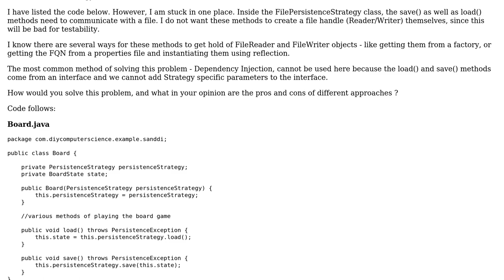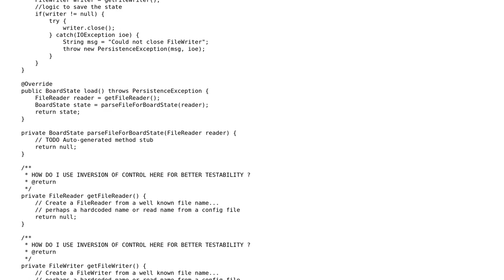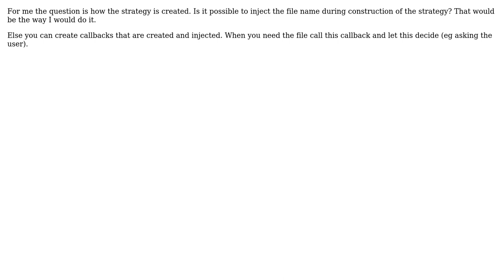Code Review: How to use inversion of control within a strategy when using the strategy pattern?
With thanks & praise to God, and with thanks to the many people who have made this project possible! | Content (except music & images) licensed under CC BY-SA | Music | Images & others | With thanks to user Uwe Plonus user tallseth user Parag and the Stack Exchange Network Trademarks are property of their respective owners. You are responsible for your own actions.